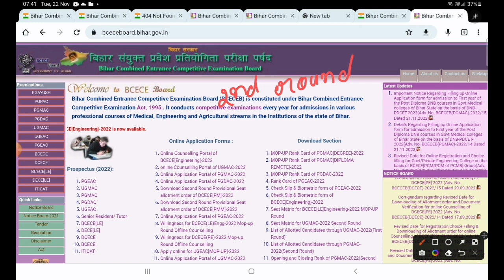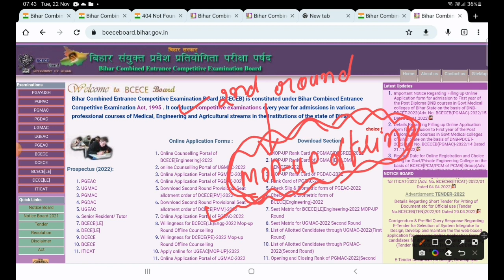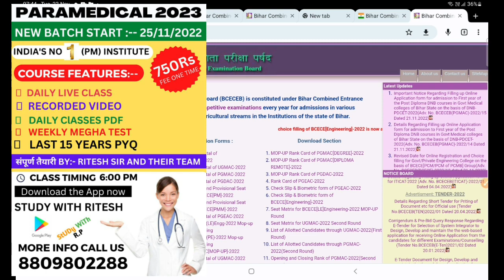Bihar Paramedical MOP-UP Round Counseling 2022|| Paramedical MOP-UP Round Date 2022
Bihar Paramedical MOP-UP Round 2022|| Paramedical MOP-UP Round Date 2022